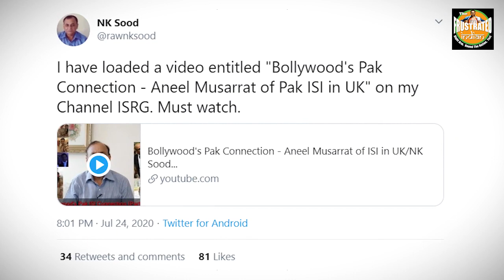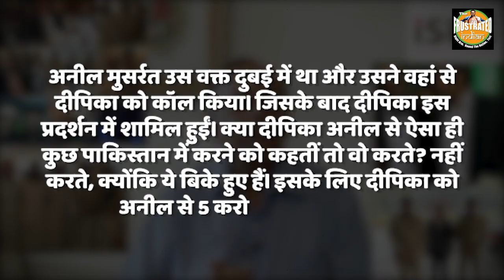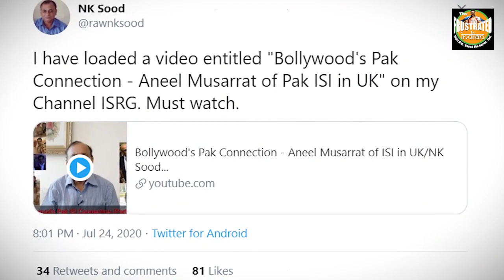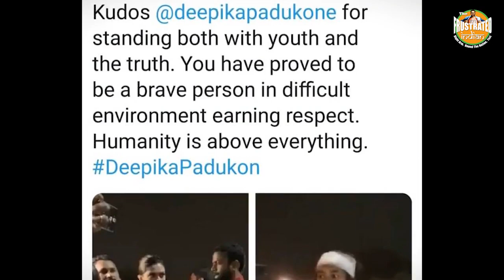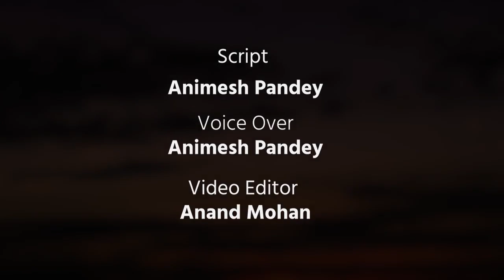5 Crores for 5 Star protest – the activism of Deepika Padukone